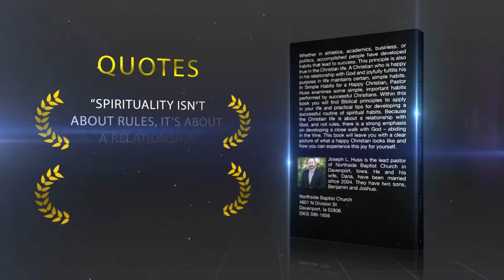Simple Habits for a Happy Christian - NEW Book from Pastor Huss